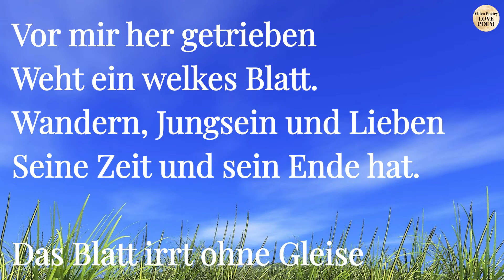[Gedichte] "Das treibende Blatt" - Hermann Hesse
Genießen Sie schöne Gedichte mit Musik und Fotos

Font :
Playfair Display Designed by Claus Eggers Sørensen from Google Fonts

Photos :
1) Image by S.Hermann & F.Richter from Pixabay
2) Image by Comfreak from Pixabay
3) Image by hansiline from Pixabay
4) Image by Peggy Choucair from Pixabay
5) Image by latya Prunkova from Pixabay
6) Image by まきこ川崎 from Pixabay
7) Image by Jplenio from Pixabay
8) Image by Peter H from Pixabay
9) Image by まきこ川崎 from Pixabay
10) Image by Dimitri Houtteman from Pixabay